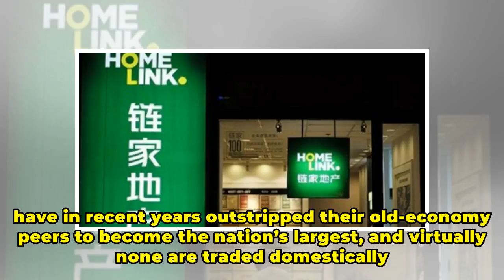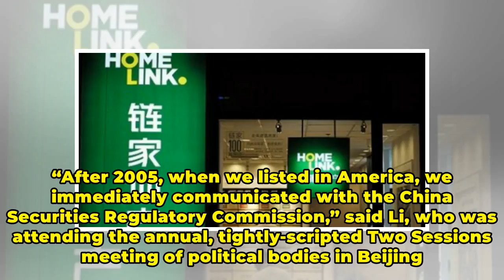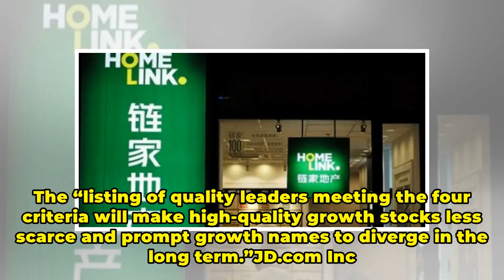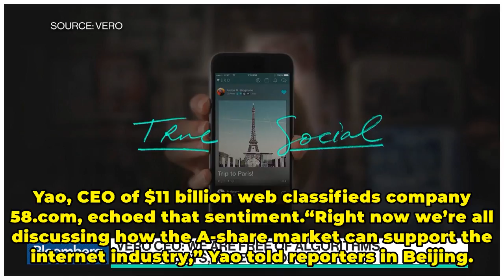China's Top Tech Firms Heed the Call to Bring Listings Home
China’s biggest overseas-traded technology companies from search giant Baidu Inc. to Sogou Inc. are investigating ways to float shares on the country’s exchanges, as Beijing encourages its largest corporations to bring their listings home. Chinese enterprises have long pursued the prestige and capit...